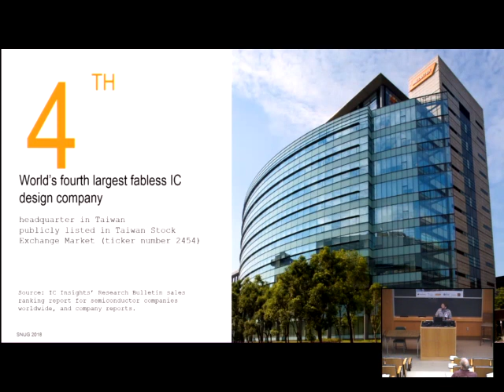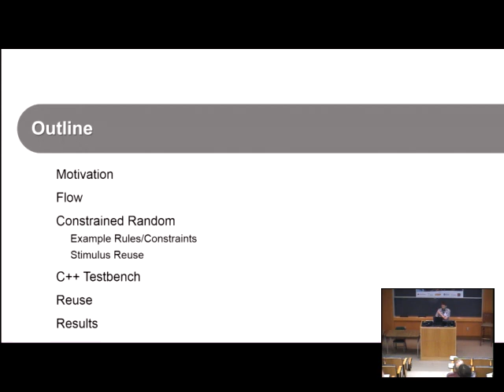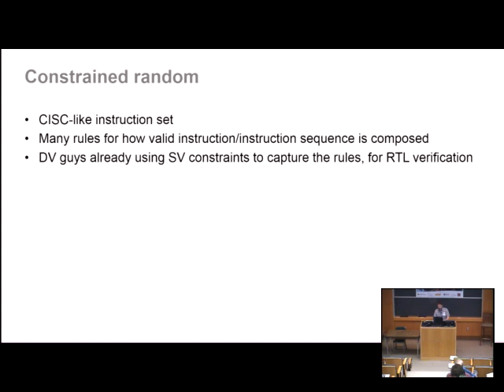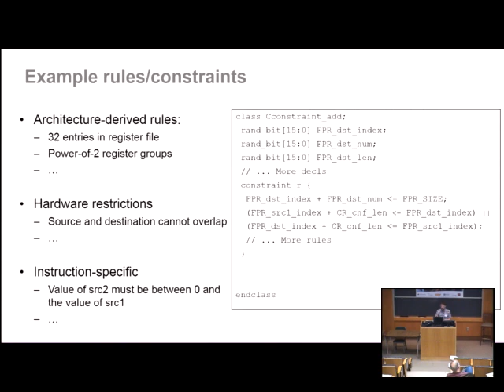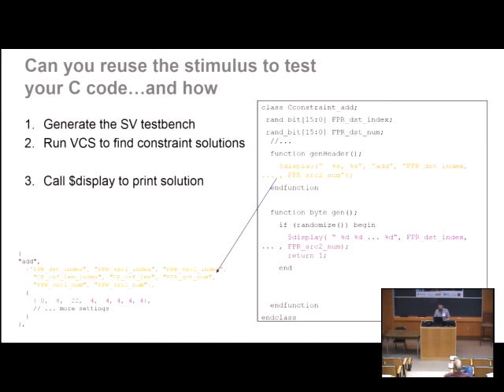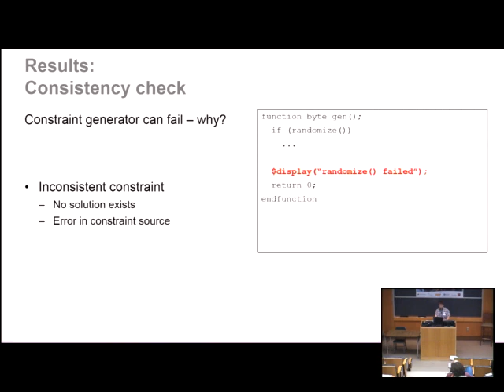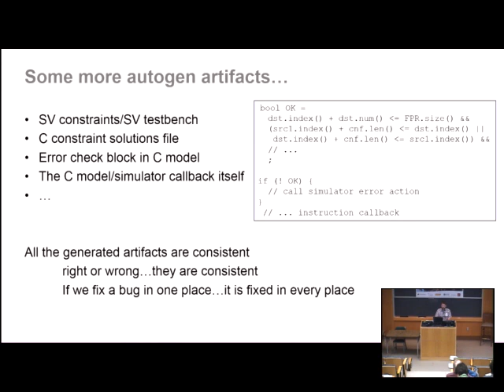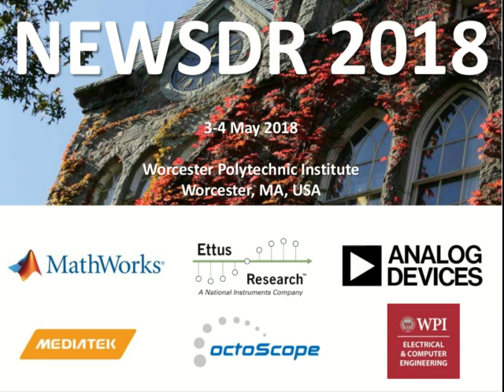NEWSDR 2018: Mediatek Sponsor Presentation by Henry Cox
Henry Cox from Mediatek gives a brief presentation about his company's latest advances in software defined radio technology at the 8th New England Workshop on Software Defined Radio (NEWSDR 2018)